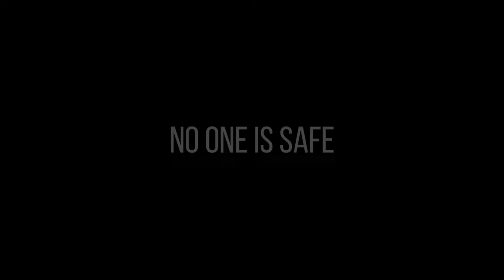Not On My Pizza Trailer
This is the first trailer for Not On My Pizza, a first person multiplayer LAN shooter, where four players can battle it out in a pizza themed world. Defeat your enemies and fire your least favourite pizza toppings off the map to become the supreme topping.